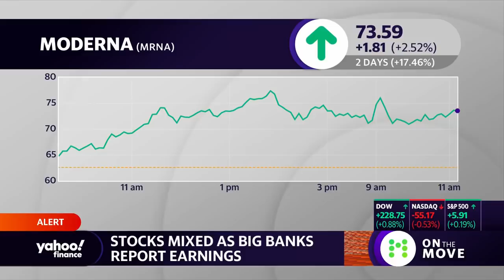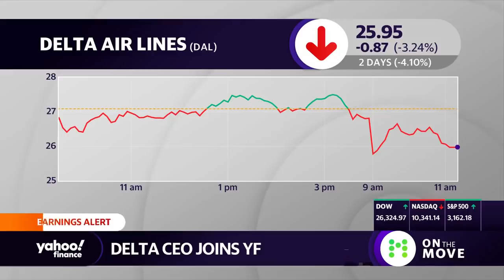Delta CEO: We cannot commit to no furloughs in October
Delta CEO Ed Bastian joins Yahoo Finance's Adam Shapiro to discuss the company's second quarter earnings, and what's next for the recovering airline industry.
This segment originally aired on July 14, 2020.